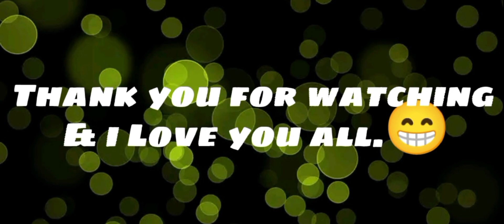(Hanabi) Karina di Maka Palag kahit Target lock Aku ng Mga Kalaban.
Pasensya na dahil Mobile Games nalang ang ina upload ko dahil Busy Aku sa trabaho para matustusan ko ang mga needs ng aking mag ina .Balang araw makagawa Aku ng Content sa Probinsya namin sa Bohol   .. Pa SUBSCRIBE at LIKE and SHARE po sa aking mga video  at Salamat na din po sa mga nag view  sa aking mga New upload and  GOD BLESS PO SA INYUNG LAHAT.😘😘  Please Follow na din sa aking FB at Tiktok Account